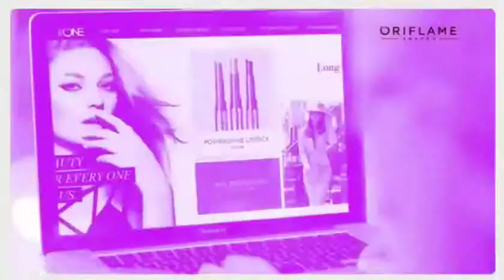The One Range